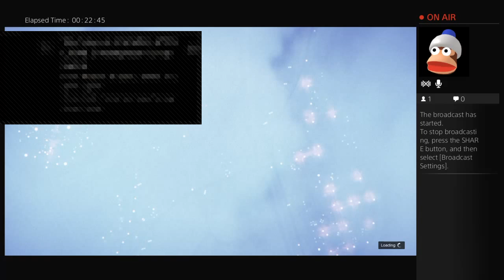VinceVaz16's Live PS4 Broadcast